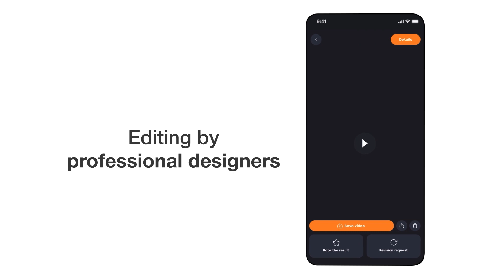The Power of Snap Transitions: Elevate Your TikTok Videos with VJump Video Editor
Snap Transition in Video Editor | From Mundane to Magical: Snap Transitions in VJump Video Editor

Learn how to create stunning video transitions with the Snap Transition feature in VJump video editor. With just a snap of your fingers, you can change scenes, switch outfits, and more. No editing skills required!

𝗘𝗮𝘀𝗶𝗹𝘆 𝗰𝗿𝗲𝗮𝘁𝗲 𝗰𝗼𝗼𝗹 𝘁𝗿𝗮𝗻𝘀𝗶𝘁𝗶𝗼𝗻 & 𝘀𝗽𝗲𝗰𝗶𝗮𝗹 𝗲𝗳𝗳𝗲𝗰𝘁𝘀 𝘃𝗶𝗱𝗲𝗼𝘀 𝗼𝗻 𝗧𝗶𝗸𝗧𝗼𝗸 𝗹𝗶𝗸𝗲 𝗽𝗼𝗽𝘂𝗹𝗮𝗿 𝗯𝗹𝗼𝗴𝗴𝗲𝗿𝘀!
VJump is a mobile app where you can find a library of unique wow-stories and create your own in a moment with the help of our professional video editors!
It is designed to make creating videos with trending effects and transitions as easy as possible on your smartphone!

⭐️ 𝗪𝗵𝗮𝘁 𝗮𝗽𝗽 𝗰𝗮𝗻 𝗰𝗿𝗲𝗮𝘁𝗲 𝗮 𝘀𝗻𝗮𝗽 𝘁𝗿𝗮𝗻𝘀𝗶𝘁𝗶𝗼𝗻 𝗳𝗼𝗿 𝗧𝗶𝗸𝗧𝗼𝗸?
The VJump app can create a snap transition for TikTok. You should just follow the download link, install the app and follow the instructions. It is easy to use and you can get a result in a short time.

⭐️ 𝗛𝗼𝘄 𝘁𝗼 𝗺𝗮𝗸𝗲 𝗮 𝘀𝗻𝗮𝗽 𝘁𝗿𝗮𝗻𝘀𝗶𝘁𝗶𝗼𝗻 𝗳𝗼𝗿 𝗧𝗶𝗸𝗧𝗼𝗸 𝗶𝗻 𝗮 𝘃𝗶𝗱𝗲𝗼 𝗲𝗱𝗶𝘁𝗼𝗿 𝗺𝗼𝗯𝗶𝗹𝗲 𝗮𝗽𝗽?
To make a snap transition for TikTok in a video editor mobile app, first select the transition type you want to use, then adjust the settings to customize the transition.

⭐️ 𝗪𝗵𝘆 𝗱𝗼𝗲𝘀 𝗩𝗝𝘂𝗺𝗽 𝗮𝗽𝗽 𝗵𝗮𝘃𝗲 𝗮 𝗯𝗲𝘁𝘁𝗲𝗿 𝗾𝘂𝗮𝗹𝗶𝘁𝘆 𝗼𝗳 𝘀𝗻𝗮𝗽 𝘁𝗿𝗮𝗻𝘀𝗶𝘁𝗶𝗼𝗻𝘀 𝗳𝗼𝗿 𝗧𝗶𝗸𝗧𝗼𝗸?
VJump app has a better quality of snap transitions for TikTok because it offers a wide range of transitions and effects that can be easily customized. The app also allows users to add music and sound effects to their videos, which can make the snap transition even more creative and engaging.

🟢 𝗪𝗵𝘆 𝗰𝗵𝗼𝗼𝘀𝗲 𝗩𝗝𝘂𝗺𝗽 𝗮𝗽𝗽?

📱𝗖𝗮𝘁𝗮𝗹𝗼𝗴 𝘄𝗶𝘁𝗵 𝟭𝟱𝟬𝟬+ 𝘃𝗶𝗱𝗲𝗼 𝘀𝗰𝗲𝗻𝗲𝘀
Our team is constantly updating the catalog with new video templates with creative transitions and effects. We monitor trends daily and cooperate with vloggers to provide them with the opportunity to post their video templates.

😉 𝗘𝗮𝘀𝘆 𝘁𝗼 𝘂𝘀𝗲 𝗲𝘃𝗲𝗻 𝗳𝗼𝗿 𝗯𝗲𝗴𝗶𝗻𝗻𝗲𝗿𝘀
No need to master professional video editing software anymore. Upload your videos in the VJump app and get high-quality video processing from our team of professional editors.

⚙️ 𝗛𝗶𝗴𝗵-𝗾𝘂𝗮𝗹𝗶𝘁𝘆 𝗽𝗿𝗼𝗰𝗲𝘀𝘀𝗶𝗻𝗴
Every time, your videos are processed by a skilled team of video editors. Professional video editing ensures high quality of the final video, which cannot be achieved in automatic video editors.

⏰ 𝗙𝗮𝘀𝘁 𝗽𝗿𝗼𝗰𝗲𝘀𝘀𝗶𝗻𝗴 𝗿𝗲𝘀𝘂𝗹𝘁
Getting professional video editing in 20-30 minutes is absolutely possible with the VJump app. Our video editors work 24/7, saving you time and creating cool video content for social networks.

🔑 𝗖𝗼𝗻𝗳𝗶𝗱𝗲𝗻𝘁𝗶𝗮𝗹𝗶𝘁𝘆
After the video editor has processed the video, it is sent back directly to the client and deleted from the editor's computer. VJump cares about the security of your videos and does not share them with third parties.

💸 𝗘𝗮𝗿𝗻 𝗶𝗻 𝘁𝗵𝗲 𝗩𝗝𝘂𝗺𝗽 𝗮𝗽𝗽
If you are a video editor or vlogger, then by becoming a verified VJump creator, you can place your original videos in the app's catalog.